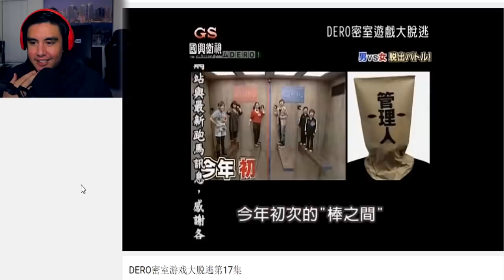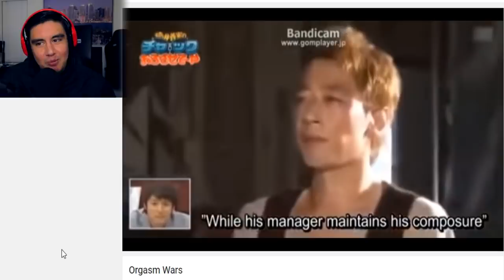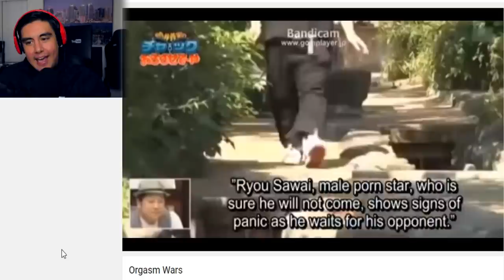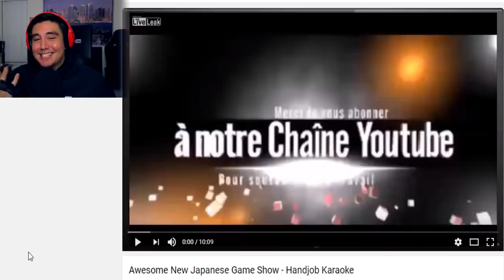Reacting To The Weirdest Japanese Game Shows Ever Created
Prepare your eyeballs for this one guys